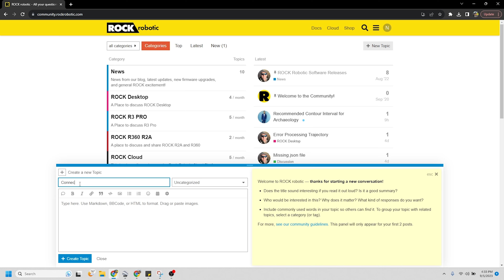Get ROCK LiDAR help and information! | ROCK Community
Join our ever-growing ROCK Community today and take your understanding of LiDAR to new heights! Whether you're interested in LiDAR for surveying, mapping, environmental monitoring, or any other application, the ROCK Community has something for everyone. 🤘

✅ Exclusive LiDAR Insights: Gain access to expert knowledge and in-depth insights from the LiDAR industry's leading minds.

✅ Networking Opportunities: Connect with fellow LiDAR enthusiasts, industry experts, and professionals.

✅ Stay Updated: Stay ahead of the curve with the latest developments, news, and trends in the world of LiDAR.

✅ Problem-Solving: Get answers to your LiDAR questions, share your experiences, and solve real-world challenges.

Visit the community.rockrobotic.com today and join the conversation.